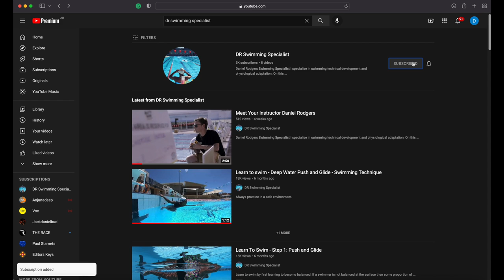Distance Per Stroke (DPS) - Short Summary - Freestyle Swimming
Distance per stroke (DPS) can be calculated by dividing the lap distance by the number of strokes you complete on the lap. Most swimmers aim for a low stroke count during training rather than calculating their DPS. A low stroke count means you have travelled further on each stroke.

See our full detailed description on DPS and how to maximise your stroke length for more efficient swimming and practical swimming training: